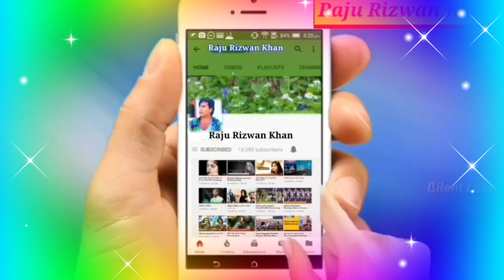Baatil ko Mita kar Dam Lenge. Powerful Poetry Whatsapp Status